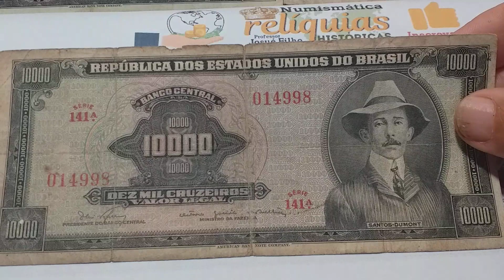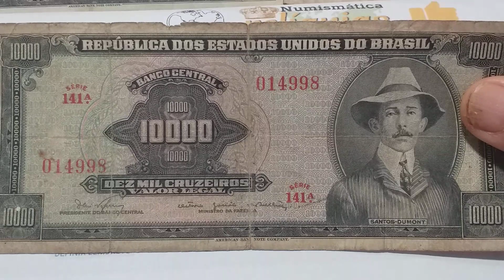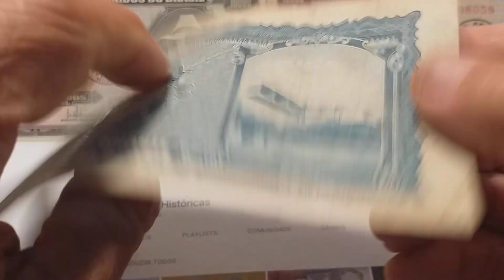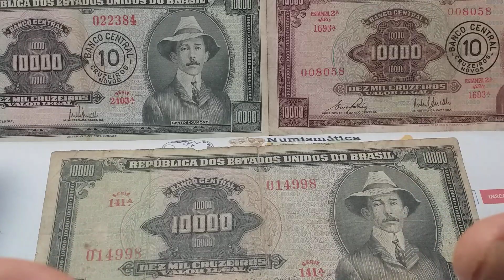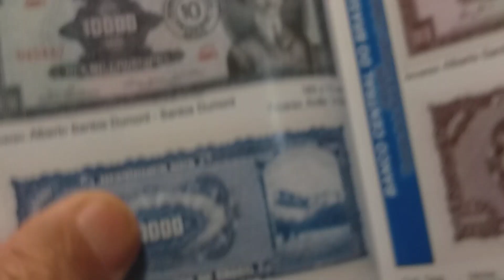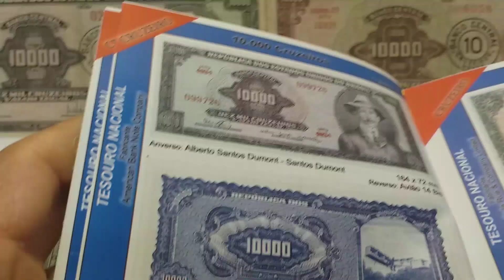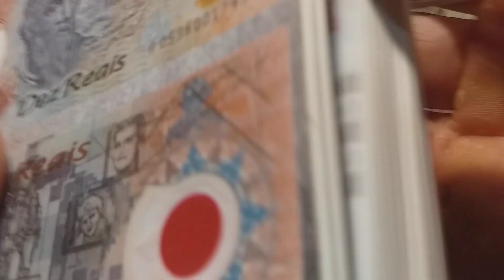CR$10.000,00 CRUZEIROS! algumas já valem hoje 6.300 REAIS 💵💲💰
🖥SERÃO EXIBIDAS NESTE VÍDEO AS TREIS CEDULAS DE 10 MIL CRUZEIROS DE SANTOS DUMONT,✈  ENTÃO  NAO PERCAM NENHUM TRECHO POIS TODAS SAO VALIOSAS MAS UMA CHEGA A VALER MAIS DE 6 MIL REAIS.. 💰